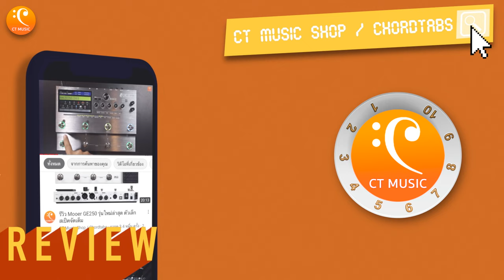Piano Cam ภู HARD BOY X KORG NAUTILUS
Piano Cam ภู @HARDBOYOfficial  X KORG NAUTILUS

Piano Cam รายการที่จะพาเพื่อนๆ ไปรับชมรับฟัง เสียงเปียโนแบบที่เราเอามามิกซ์เสียงให้ฟังชัดๆ ของศิลปินต่างๆ ที่เล่นสดกับวงดนตรีแบบจัดเต็ม
ซึ่ง EP ในวันนี้เราจะพาเพื่อนๆ ไปติดตามดูการแสดงของ พี่ภู  จากวง HARDBOY
โดยใช้ KORG NAUTILUS เสียงและมุมมองภาพจากมือเปียโน จะเป็นอย่างไรเชิญรับชมรับฟังได้เลยครับ !!

Korg Nautilus | 61,200 - 81,000 บาท
0:00 Kiss me, Baby
4:50 ไม่กลัวตาย
9:00 Sexy
13:08 I Don't Wanna be Alone
19:03 Journey of Love
24:45 Kickstart My Heart
29:14 Highway Star
ติดต่อร้าน CT Music Shop